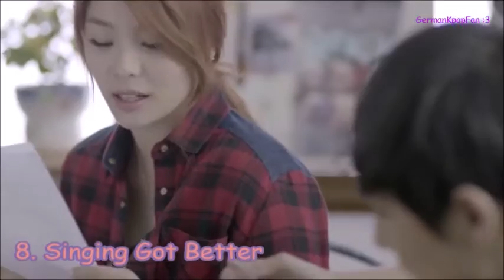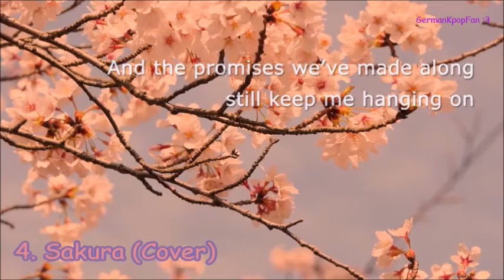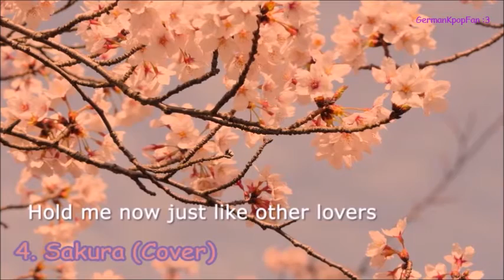My Top 15 Ailee Songs